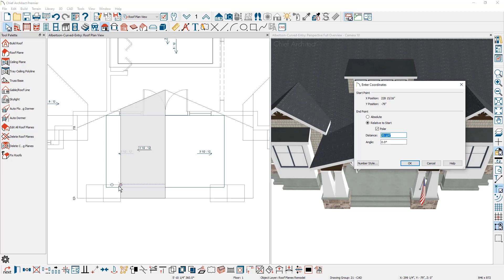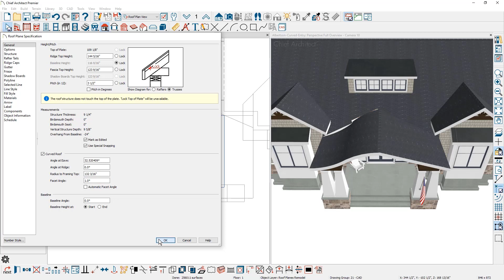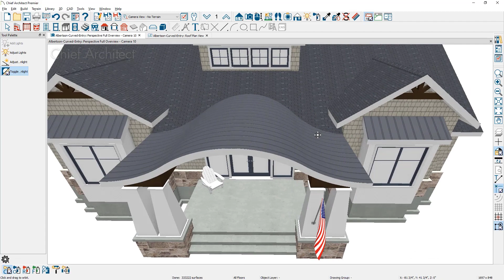Making a Compound Curved Roof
In this video, we will discuss how to create a compound curved roof using an entryway as an example.